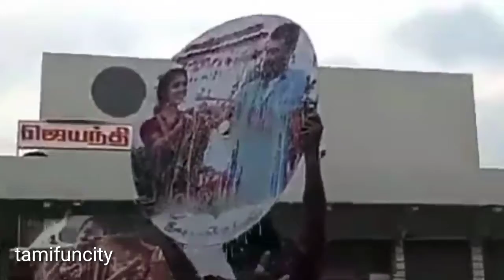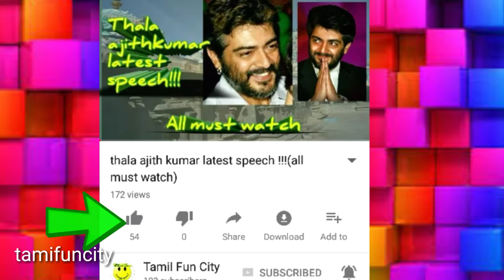Viswasam massive celebration